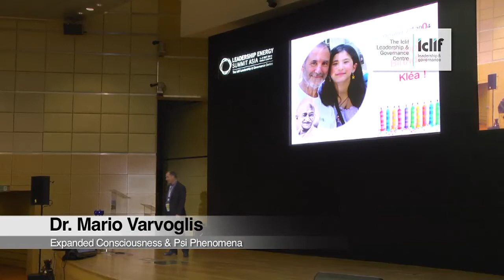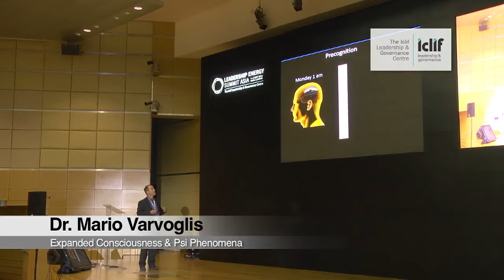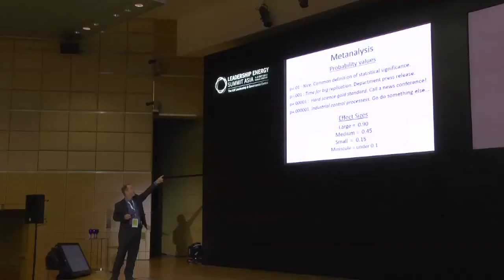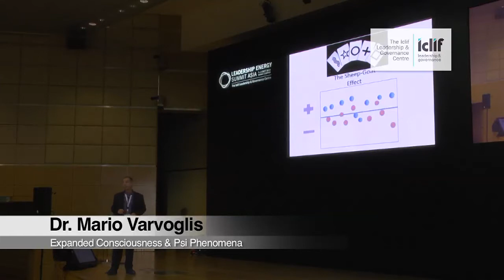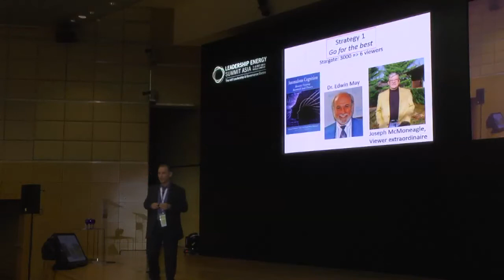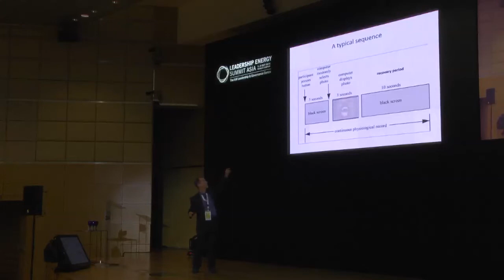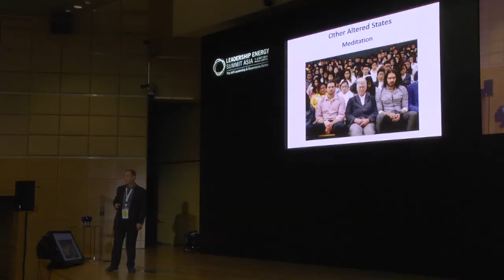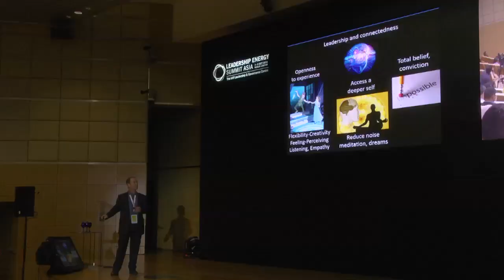Iclif : Expanded Consciousness and Psi Phenomena | Dr.Mario Varvoglis